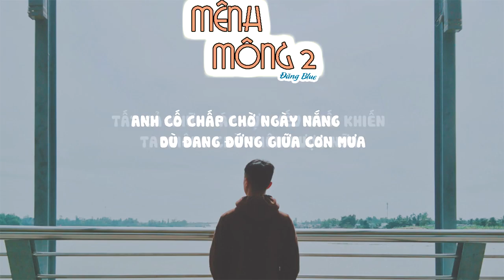Mênh Mông 2 - Đăng Blue (Ai Rồi Cũng Bỏ Anh Đi - VoVanDuc) | RV Underground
♫ Song: Mênh Mông 2 - Đăng Blue (Ai Rồi Cũng Bỏ Anh Đi - VoVanDuc) | RV Underground

Artist:
✖ Follow Đặng Blue:

►LYRICS:
Anh đôi lúc phải dừng lại, vì anh không biết phải đi đường nào
Em cũng không biết đường nào, nhưng em lại khao khát bước đi biết nhường nào
Vì trong tình yêu chẳng có ai mà đúng cả
Anh vẫn cứ cố yêu thôi, dù có là bị súng nả
Vẫn tự nhủ nổi đau nào rồi cũng qua
Trên cung đường hạnh phúc anh và em cùng ca.

Em ơi em có nhìn về hướng mặt trời, gần tắt nắng hoàng hôn
Nơi con tim của anh đang vụn vỡ chờ đợi em tâm trí vẫn chưa kịp hoàn hồn
Nơi cảm xúc đã từ từ buông xuống dù đôi lúc anh vẫn còn đang rất mông lung
Nơi anh vẫn chưa thể tự dứt khoát dù anh biết như thế này sẽ mãi là không đúng

Anh vẫn còn nhớ mùa thu vào năm ấy, ta thường chở nhau đi trên con đường mưa
Hai năm sau đó tại sao em quên vậy, mọi thứ cả anh và những con đường xưa
Những cái nắm tay mỗi khi em sợ hãi, đừng lo có anh ở đây rồi
Nhưng vì hoàn cảnh nên có lẻ em phải
Rẽ sang đường khác ngoảng mặt cắn chặt môi.

Anh không muốn tất những cố gắng của anh chỉ đánh đổi nụ cười em bên người khác
Anh không muốn giả tạo tươi cười khi bên trong tâm hồn anh như cây khô đg mục nát
Ta muốn vượt qua những niềm đau
Yêu thương đó cuối cùng chẳng bền lâu
Đôi ba lời  chẳng thể khiến vết thương của tâm hồn lẫn thể xác có thể sớm liền mau.

Em chỉ muốn vứt bỏ chứ không hề muốn sửa chữa
Con tim em lạnh lùng băng giá cho dù đặt nó ở giữa lửa
Anh cố chấp chờ ngày nắng, dù đang đứng  giữa cơn mưa
Tất cả những áp yếu đuối khiến ta không chờ thêm được nữa

Nhưng anh vẫn yêu yêu tất cả những bình yên của ngày trước
Góc phố quen, quán thường hẹn, phút êm đềm ta gặp được
Vài cái ôm, chút giận hờn con đường ta đã cùng bước
Em sẽ bình yên, còn phần anh nước mắt vẫn siêng năng chảy ngược...

© Copyright by Rap Viet Underground ☞ Do not Reup